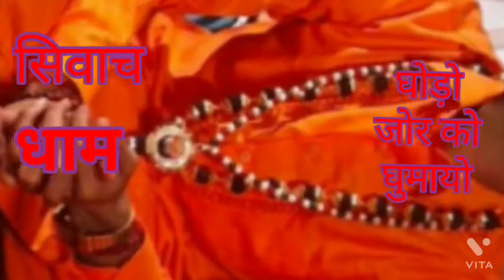घोड़ो जोर को घुमायो रे रुणिचे वाला||सिवाच धाम जागरण रिकॉर्डिंग भजन|| Sonu Khanna#रामदेवजी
14/09/2021
सिवाच धाम जागरण रिकॉर्डिंग भजन
by YouTube channel Sonu Khanna

भजन:–घोड़ो जोर को घुमायो